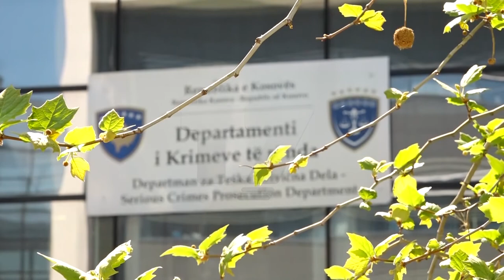Pal Lekaj deklarohet i pafajshëm për “53 milionëshin” | T7